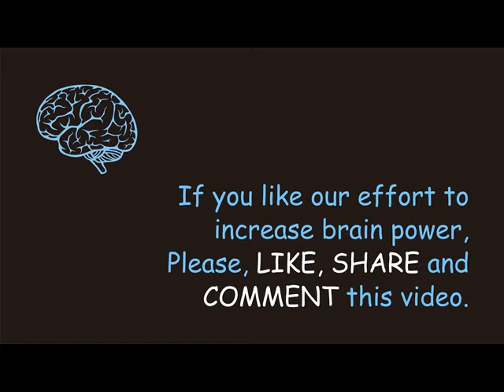Are You Genius? Concentration Game No. 1 For Kids, Students and Adults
Brain Game for genius. Concentration Game No. 1. for kids, students and adults. You can grow your concentration power to playing this unique concentration game. It's useful for brain power and brain development. In this video innovative and interesting brain game is given. This brain teaser game is for kids and for adults. It's challenge for you to solve this puzzle in just seconds and if you can solve this mind game, you are real genius. This mind game is created by mind trainer Suresh Bavarva managing director of ZEMS Mind Institute. This brain game challenge is very useful for the students who want to give competitive exams like UPSC, GPSC, Banking Exam., Talati Exam., PSI Exam., TAT and other competitive examinations . This brain test and brain question is also useful for any students of development of their brains. In this free brain game video we will publish new and innovative ideas and hope these will be top 10 brain games.